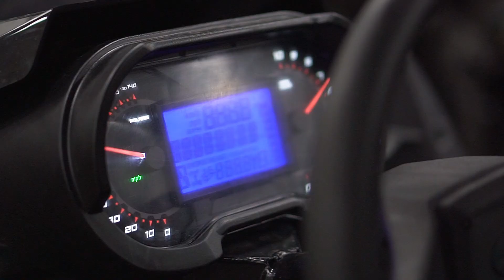The ERX Off-Road Experience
Want more than just stale bagels & golfing at your next staff outing? We have you covered. Give your team a once-in-a-lifetime experience at ERX Motor Park's Off-Road Experience!

Your group with have access to our fleet of Polaris RZRs and, after a brief safety training, you'll be suited up & escorted out to our trail system which is over 13 miles!

What are you waiting for? Now is the time to book the ultimate off-road adventure!